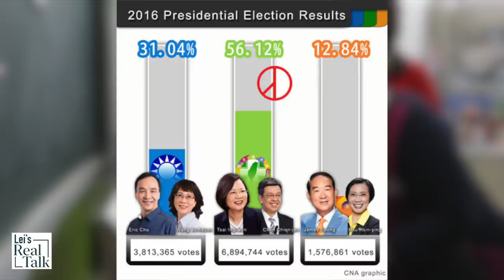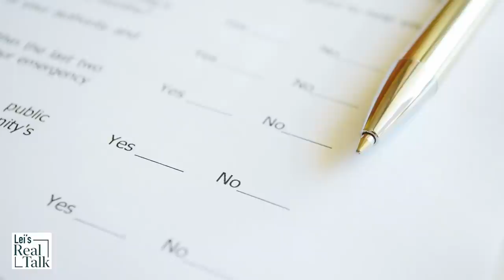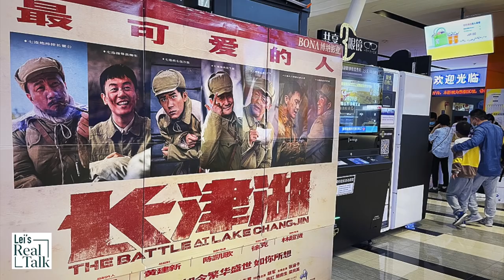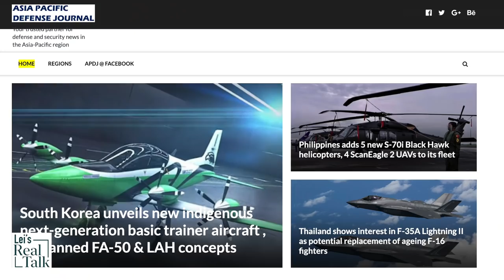Is China preparing for war? How China attacks Taiwan and China’s military problem explained.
Recently Chinese military activities suddenly increased near the Taiwan Strait. From October 1st to the 4th, a total of 149 PLA aircraft entered Taiwan's southwest airspace. However, on October 9, Xi Jinping in a speech mentioned peaceful reunification with Taiwan. What does CCP’s peaceful unification mean? Is China preparing for war? But do people know that China’s military got a problem...

What Chinese rumor says about Shang Chi, the Hollywood blockbuster movie & why it’s banned in China